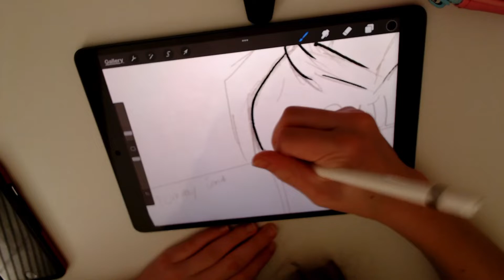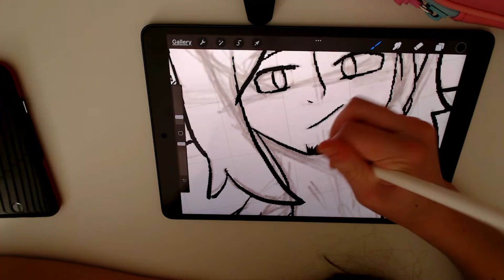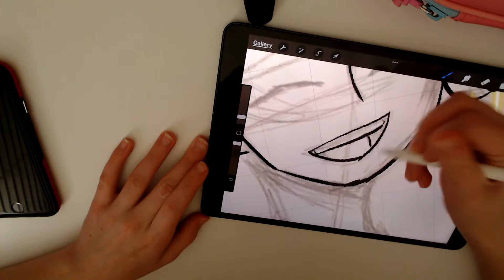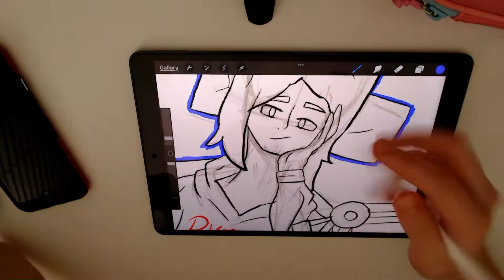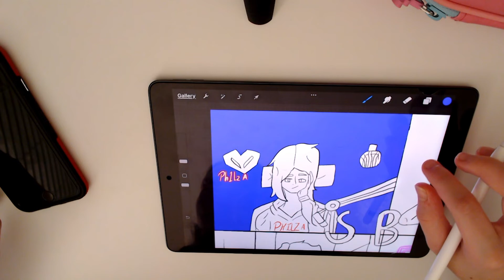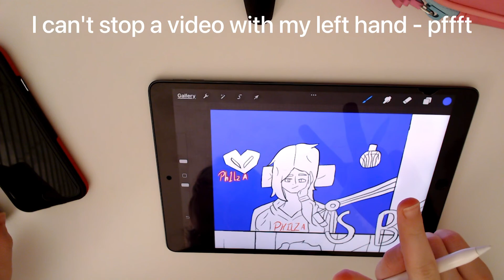SBI part 2 Philza minecraft!!